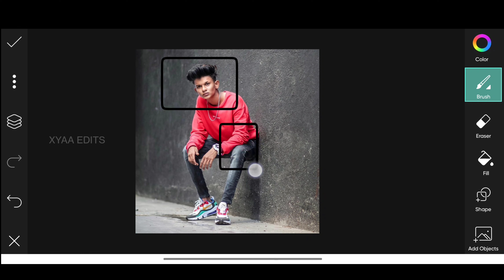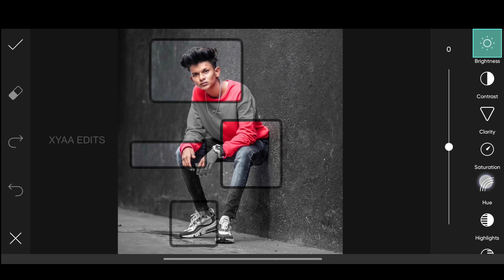Creative Boys Stylish Photo Editing in PicsArt - Xyaa Edits🔥